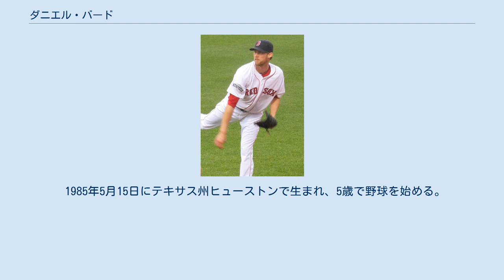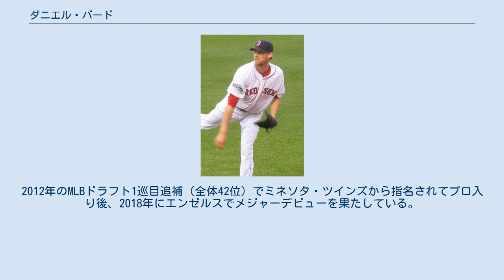ダニエル・バード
ダニエル・ポール・バード（Daniel Paul Bard, 1985年6月25日 - ）はアメリカ合衆国テキサス州ヒューストン出身のプロ野球選手（投手）。
右投右打。
 1985年5月15日にテキサス州ヒューストンで生まれ、5歳で野球を始める。
少年時代は遊撃手を守っていた。
高校では、野球をするために転校して新しいチームでは投手として好記録を残し、打者としても3割を打ち5本塁打。
翌年には4割を打って10本塁打を打った。
2003年のMLBドラフト20巡目（全体604位）でニューヨーク・ヤンキースから指名を受けたが、学業に励みたいという自身の意思から、地元ノースカロライナ州のノースカロライナ大学チャペルヒル校に進学。
2004年のベースボール・アメリカでアメリカの最も優れた新人であると評された。
このシーズン16試合に登板し8勝4敗・防御率3.88を記録した。
新人の8勝はノースカロライナ大学チャペルヒル校の新記録であった。
 2005年は7勝5敗、防御率4.22、2006年も9勝4敗・防御率3.64を記録し、チームメイトのアンドリュー・ミラーと共にドラフト候補に挙がった。
 ボストン・レッドソックス時代 (2012年5月29日) 2006年のMLBドラフト1巡目（全体28位）でボストン・レッドソックスから指名され、プロ入り。
 2007年は傘下のA級グリーンビル・ドライブとA+級ランカスター・ジェットホークスで先発投手として75イニングを投げ、防御率7.05・78四球の成績を残した。
この成績から中継ぎに移された。
シーズン終了後レベル的にAAA級のハワイ・ウィンターリーグで16試合に投げて防御率1.08と好投し、制球問題に関しても大幅に改善した。
 2008年はA級グリーンビルとAA級ポートランド・シードッグスで中継ぎとして投げ、77イニングを投げ、防御率1.51・107奪三振の成績を残し、近年はジョン・レスターやクレイ・バックホルツが選出されていたマイナーリーグのピッチャー・オブ・ザ・イヤーに選ばれた。
 2009年はAAA級ポータケット・レッドソックスでシーズンをスタートし、16イニングで打者58人に対し29奪三振。
6安打され、うち2本が本塁打であった。
5月10日にハビアー・ロペスのマイナー降格に伴ってメジャー昇格し、13日のロサンゼルス・エンゼルス戦でメジャーデビューを果たした。
5月20日のトロント・ブルージェイズ戦でフェンウェイ・パークで初登板したが、3安打を打たれ失点した。
6月12日のフィラデルフィア・フィリーズ戦で延長13回に登板しメジャー初セーブを記録した。
8月26日のシカゴ・ホワイトソックス戦でデビッド・オルティーズのサヨナラ本塁打でメジャー初勝利を記録した。
 2010年はジョナサン・パペルボンに繋ぐセットアップマンとして定着し、73試合の登板で防御率は1.93だった。
32ホールドはリーグ最多だった。
 2011年は5月27日から7月31日にかけて、25登板連続無失点の球団新記録を樹立。
しかし、9月以降に0勝4敗・防御率10.64と不振に陥り、レッドソックスは歴史的失速によってプレーオフ進出を逃した。
 2012年は自ら志願して先発に転向したが、深刻な制球難に陥り、6月5日には3シーズンぶりにマイナー降格の屈辱を味わった。
降格後はリリーフに戻ったが、乱れた制球は改善されず、AAA級ポータケットで防御率7点台と苦しんだ。
8月30日に再昇格したが、最後まで調子を取り戻すことはなかった。
 2013年9月1日にDFAとなった。
 2013年9月4日にウェイバー公示を経てシカゴ・カブスへ移籍したが、12月2日にFAとなった。
 2014年1月31日にテキサス・レンジャーズとマイナー契約を結び、2月3日に球団が発表した。
この年は傘下のA級ヒッコリー・クロウダッズで4試合に登板したが、防御率175.50と大炎上した。
 2015年1月18日にカブスとマイナー契約を結ぶが、登板なしに終わった。
オフに自由契約となった。
 2016年1月14日にピッツバーグ・パイレーツとマイナー契約を結ぶが、5月13日に自由契約となった。
その後、6月22日にセントルイス・カージナルスとマイナ...